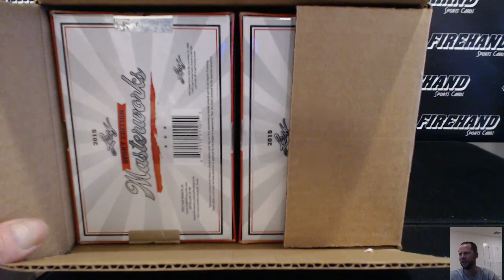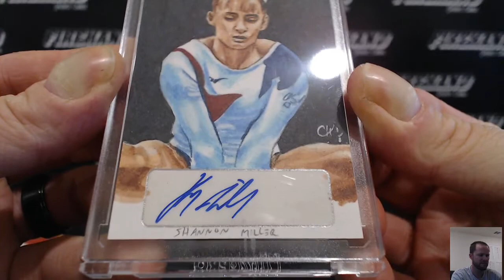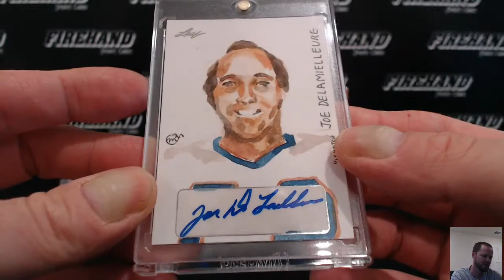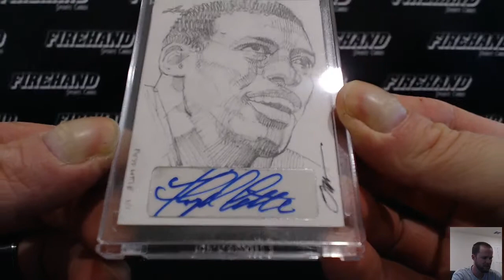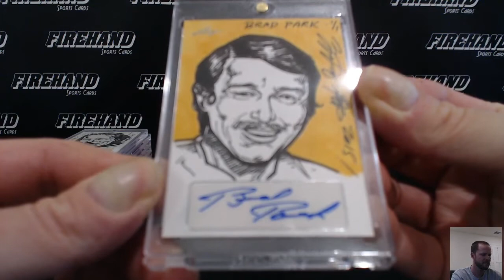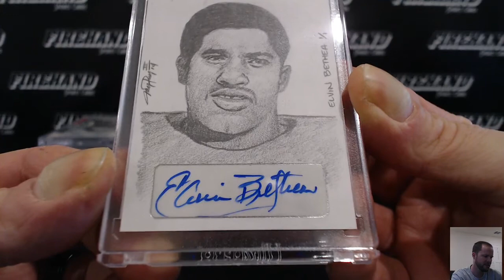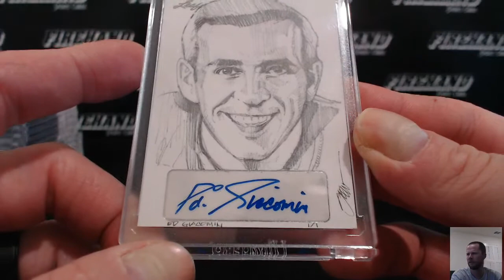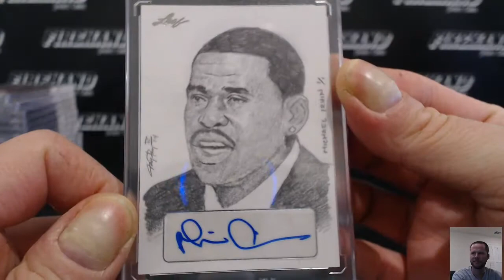William's 2015 Leaf Masterworks Sport Edition 8 Box Case Break ~ 6/16/16